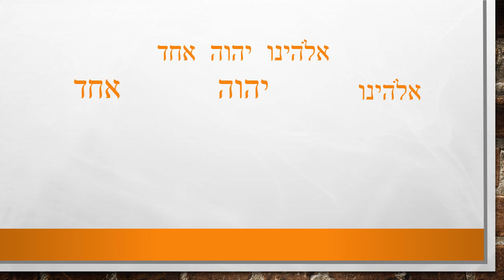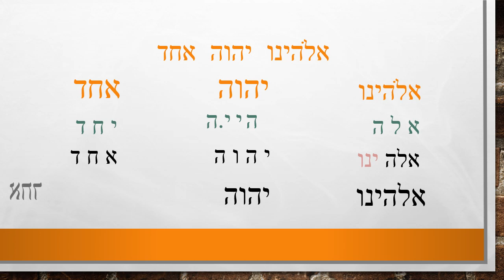Accueillir le chabbat 5/18 - Ecoute Israël, Chema israel